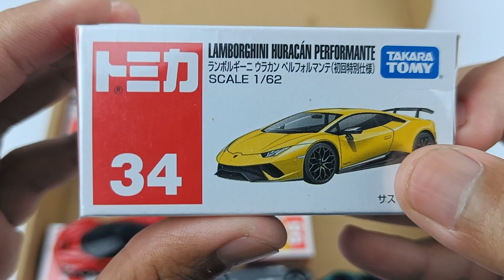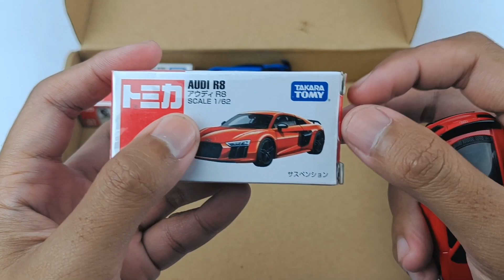トミカ 世界の高級な車を箱に戻す（収納）I will put Tomica "World's Luxury Cars" back in the box.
トミカで再現された高級車のミニカーを、正しい箱に戻していきます。きれいに収納するよ！
I will return the luxury minicar reproduced with Tomica to the correct box. I will keep it clean!